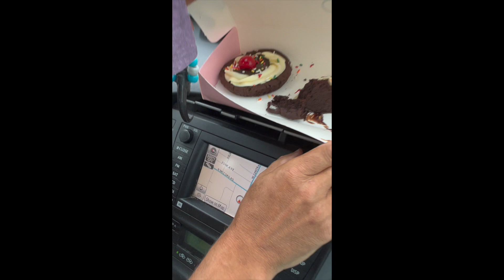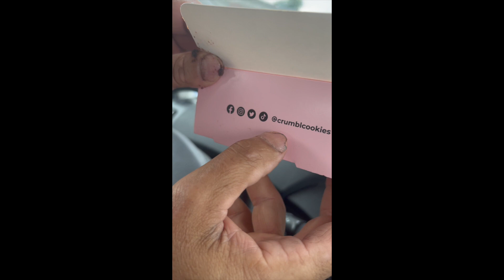Let's go che4ck out Crumbl Cookie for the first time